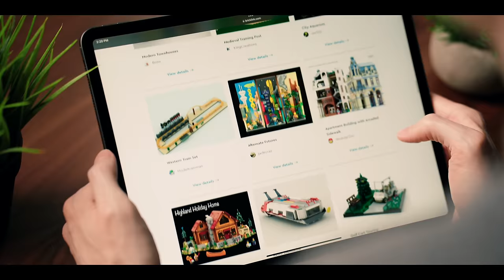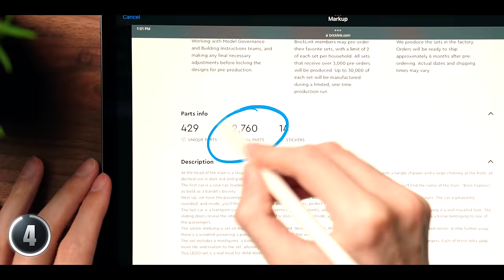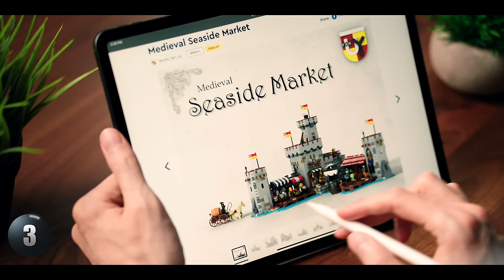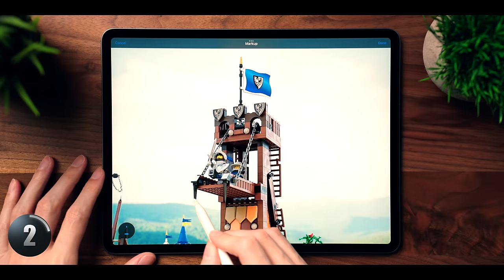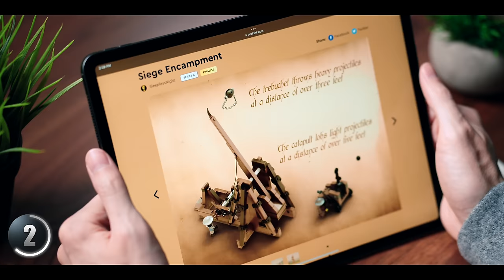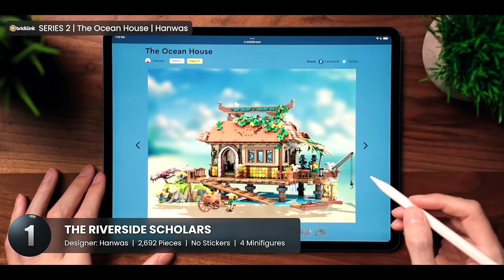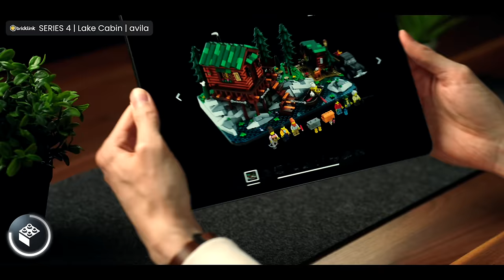5 Finalists from LEGO's GENIUS Program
We dive into the BrickLink Designer Program Series 4 finalists, explore unique LEGO sets, from towering medieval castles to detailed modular sets, and share my thoughts and predictions.

Use our special links to support us for free!

🛒 US Amazon

Images are downloaded directly from Bricklink and are upscaled and enhanced for visual fidelity.